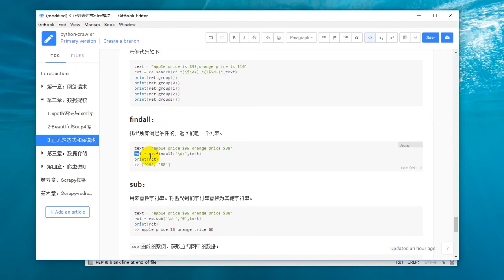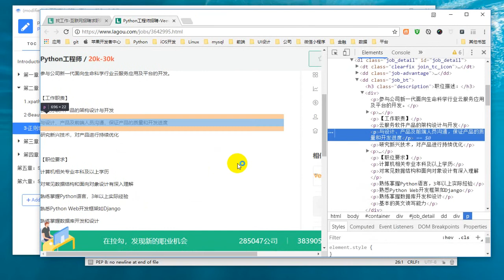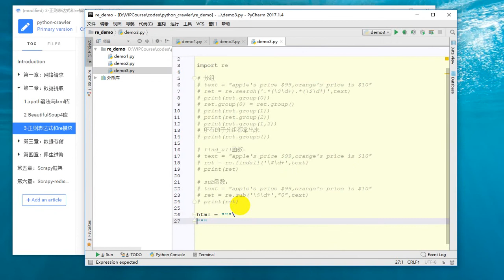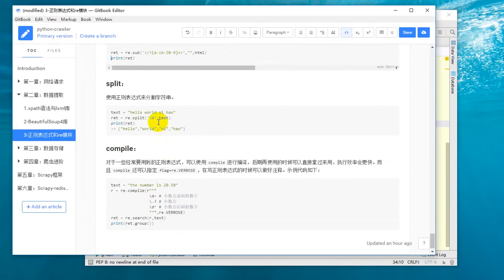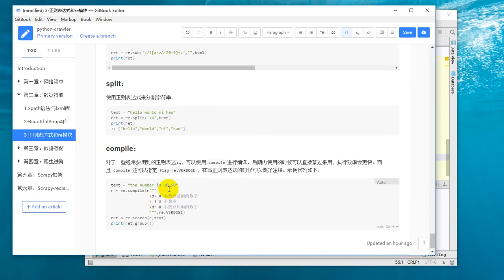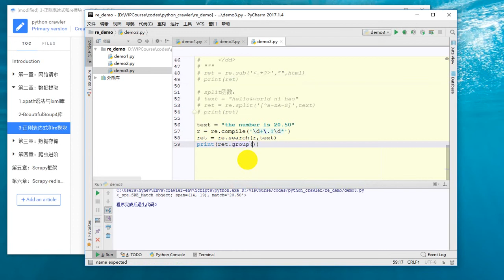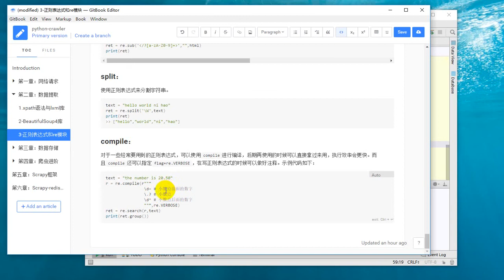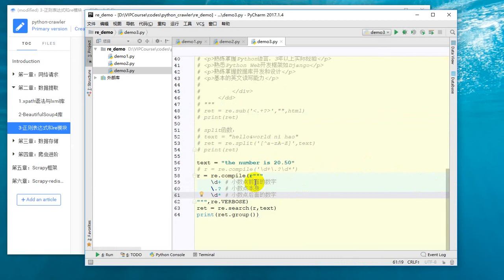25 Python网络爬虫丨03 数据解析丨27 正则表达式之re模块常用函数